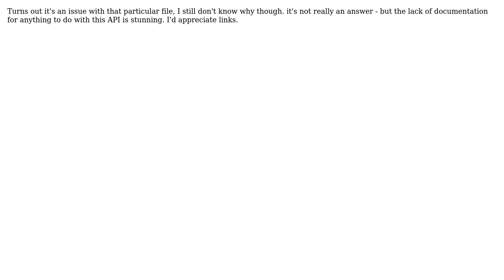Error trying to create session on an Excel file using Microsoft Graph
With thanks & praise to God, and with thanks to the many people who have made this project possible! You are responsible for your own actions.